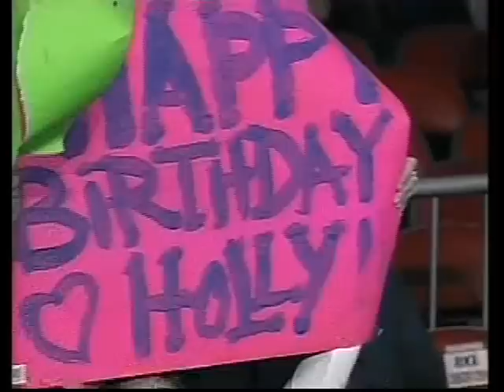Mary Jo Sanders | Holly Holm II 3/3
3/3

The Rematch - When will we see the final match to cap off this rivalry. We want a trilogy!